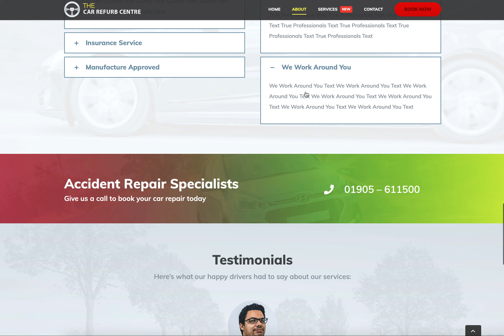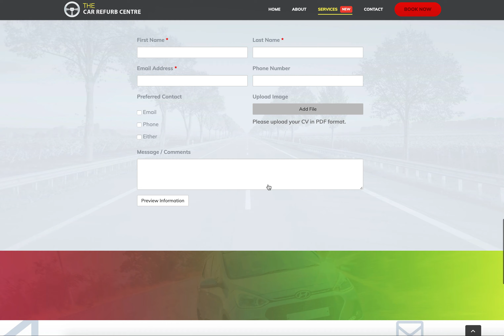The Car Refurb Centre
| Home - About - Services - Insurance Service |